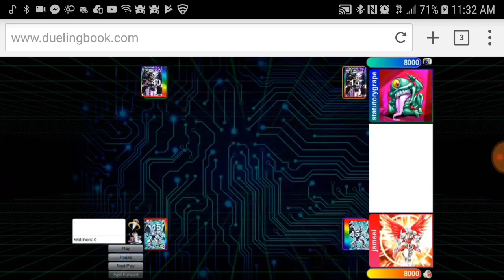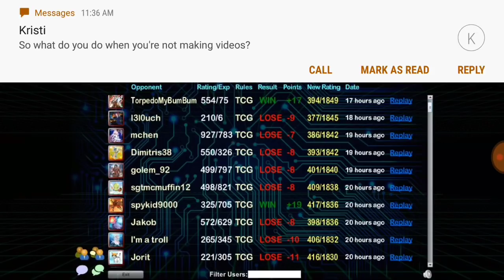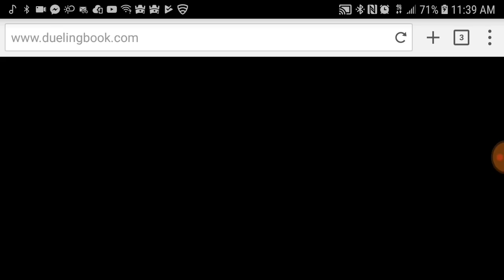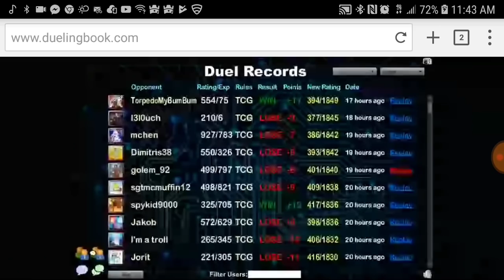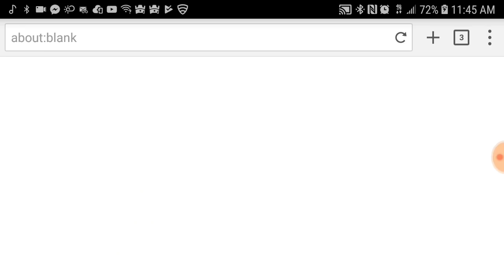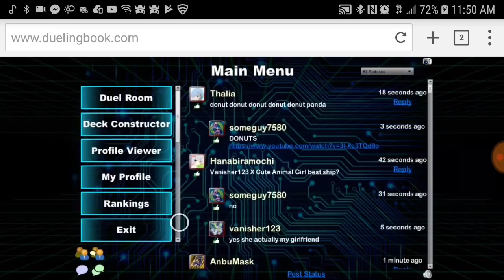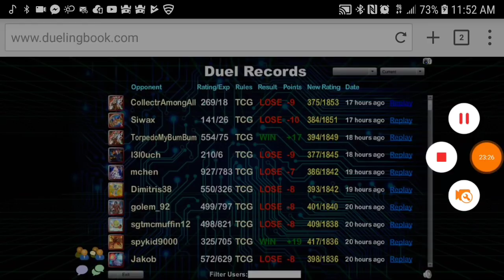SOOOOOO MUCH BACKROW!!!!!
Hopefully this gives you a nice picture as to why I havent been too exc
excited to play yugioh lately. As always enjoy the content!